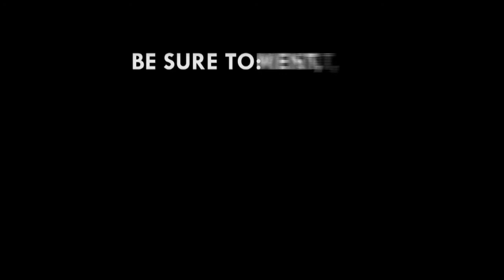Nepotism, favoritism and conflict of interest are forms of corruption - Dr Kwadwo Asante